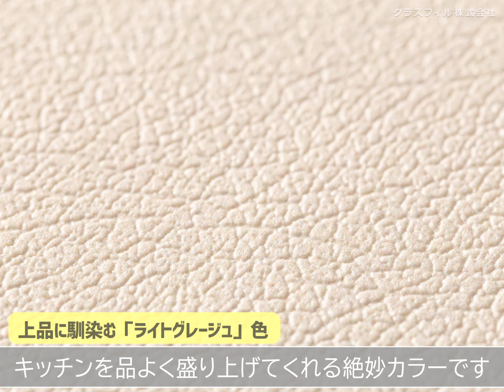【汚れたら拭くだけでOK】お手入れ楽々キッチンマット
●キッチンに合わせやすい拭くだけキッチンマット　240cm
●汚れてもサッ！と拭ける
●面倒な洗濯不要
●足が疲れにくい抜群のクッション性
●キッチン以外の場所でも活躍
●引き出しに引っかからない
●掃除機がかけやすい
●小さくたためる